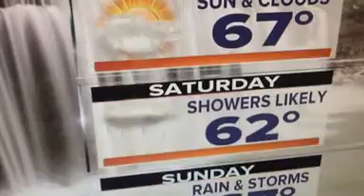Wet weekend ahead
Showers will persist through the weekend, here's when to expect the rain.